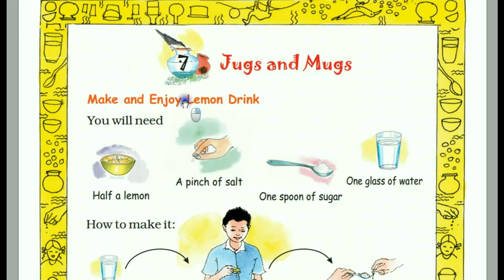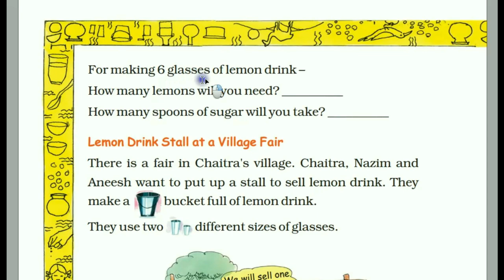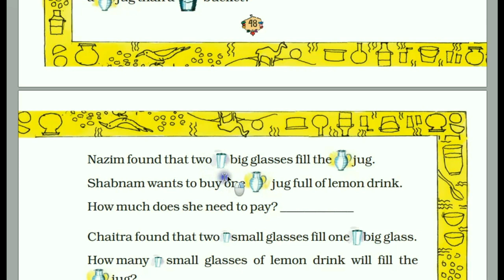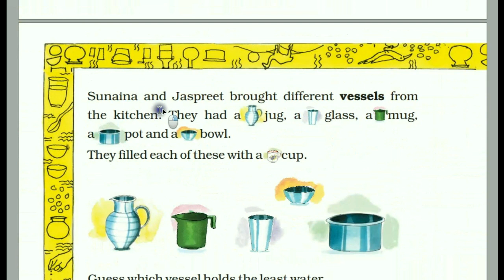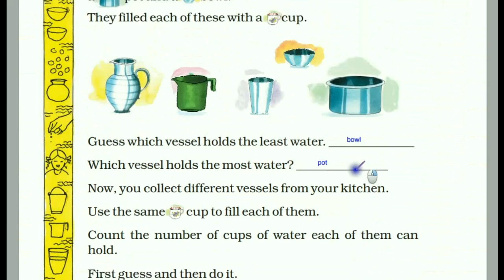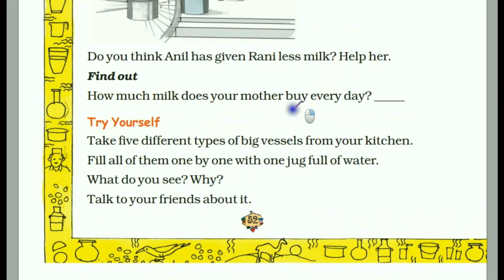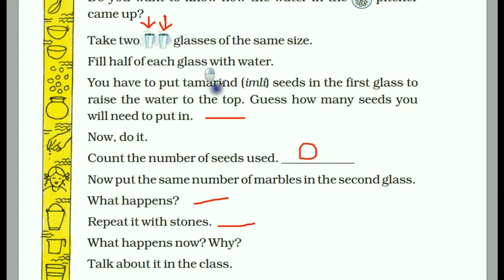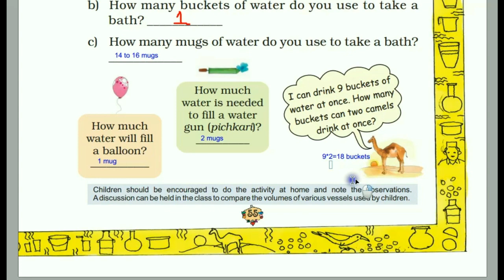Maths Magic Class 2 | Chapter 7 - Jugs and Mugs in Hindi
Contents :
Make and Enjoy Lemon Drink
Lemon Drink Stall at a Village Fair
Fun in Filling Vessels
Rani and the Milkman
Thirsty Crow
Do You Want to Be Like Chirpy?
Water is Useful